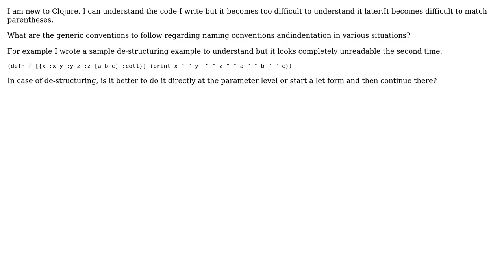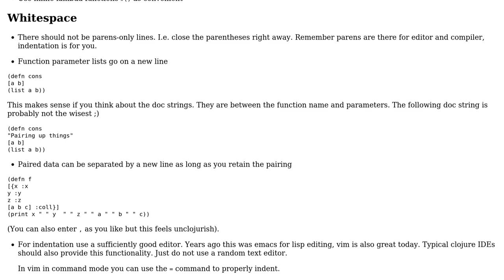Software Engineering: How to write readable Clojure Code?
With thanks & praise to God, and with thanks to the many people who have made this project possible! | Content (except music & images) licensed under CC BY-SA | Music | Images & others | With thanks to user wirrbel user Amogh Talpallikar and the Stack Exchange Network Trademarks are property of their respective owners. You are responsible for your own actions.